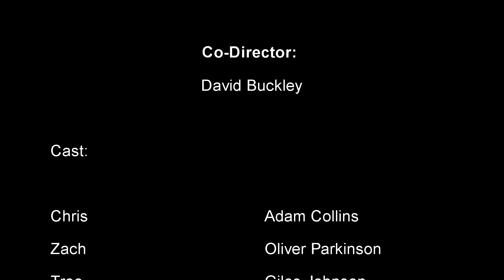HELLBENDERS - Applooza // Real Life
Chris & Zach venture on an incredible voyage for a long forgotten currency. Will they succeed?